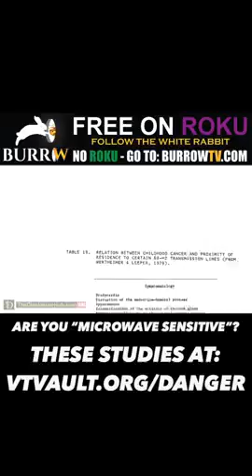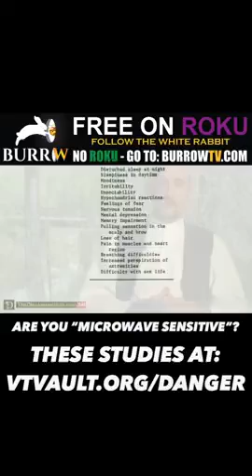Are You Microwave Sensitive🤣 Former FDA Administrator 1998